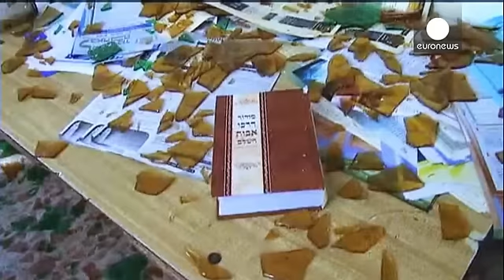Hamas executa em público alegados colaboradores de Israel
O Hamas executou 18 palestinianos na Faixa de Gaza, acusados de colaborarem com Israel.

Em Gaza, 6 execuções aconteceram depois das orações de habitais de sexta-feira.

Elementos das Brigadas al-Qassam encostaram os homens junto a maior mesquita de Gaza e fuzilaram-nos sob o olhar de uma multidão.

"Porque são espiões, eles ajudaram a matar o povo. Os judeus não sabem que existe uma resistência aqui, os colaboradores informam-nos", diz um palestiniano.